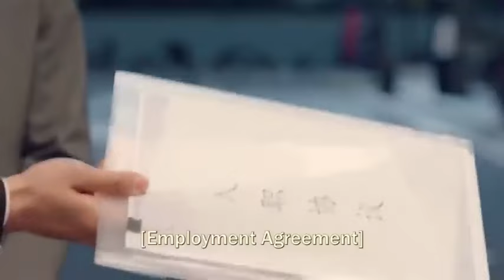មន្តស្នេហ៍កំលោះមិនដែលគេងយប់ ភាគ០៤ | Mochita សម្រាយរឿង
Lu Entong , the genius cellist who once dominated the music stage , suffered from prolonged insomnia , leading to a state of mental confusion . During a performance competition , she made a mistake that forced her to suspend her career as a musician . Song Yanxu , a cold and aloof CEO , has been plagued by insomnia for years , seeking medical help worldwide without success . He believed that he would be forever accompanied by sleeplessness in this lifetime , until he unexpectedly encountered his " sleeping code " Lu Entong . Finally , Song Yanxu experienced the taste of a good night's sleep and couldn't get enough of it . What secrets lie within the ' sleeping code " ? What is the place in the secret dreamscape ? Perhaps the initial encounter through the " sleeping code " was merely a coincidental misunderstanding , but they soon discovered that their meeting was not their first . Perhaps , from the moment they entered the dream realm , everything had already been predetermined .